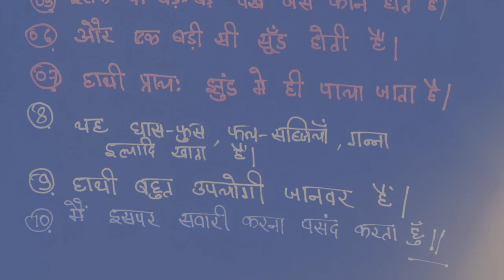हाथी पर लेख | 10 Lines on Elephant in Hindi | 10 लाइन हाथी पर निबंध | Hathi par nibandh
Essay on Elephant in Hindi / Hathi par nibandh Hindi mein / हाथी पर लेख 10 Lines | हाथी पर निबंध 10 लाइन हिंदी में || हाथी पर 10 लाइन |

 हाथी पर निबंध | हाथी पर लेख | हाथी पर लेख हिंदी में | हाथी पर निबंध हिंदी में | हाथी पर लेख लिखें | हाथी पर लेख लिखिए | हाथी पर लेख बताइए | हाथी पर लेख दिखाइए | हाथी पर निबंध 10 लाइन | हाथी पर निबंध लेखन | हाथी पर 10 निबंध | हाथी पर निबंध for class 3 | हाथी पर निबंध Hindi में | हाथी की विशेषताएं | हाथी का भोजन क्या है | हाथी पर 10 निबंध | हाथी पर लेख दीजिए ||

       hindi essay on elephant. essay on elephant in hindi. short essay on elephant in hindi. hindi essay writing on elephant. essay writing on elephant in hindi. elephant essay. essay on elephant.